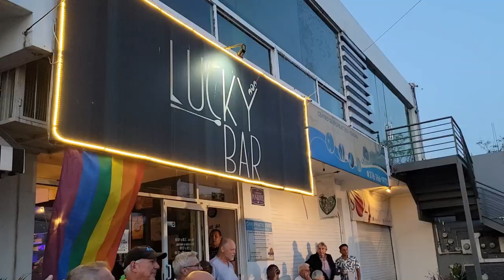LGBTQIA+ Immigrants in Ajijic, Mexico | Our perspective & an interview with a long-time resident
IN THIS VIDEO we speak to STEVE CROSS, 15-year resident & local realtor in Ajijic, Mexico!  Also, stay tuned for the next video soon where Steve shares more REAL ESTATE updates on what it's really like in this area for ANYONE thinking of buying a home in AJIJIC!  Coming Wed July 2, 2023 to this channel!

We will find out Steve's take on how immigration of LGBTQIA+ (and all other) expats has evolved over the past 15 years (and beyond) in Ajijic, and what it is really like from his experience living here for so long. Also, we'll share our experiences and take on our short 9 months here.

Also, we take just a minute to honor the Stonewall Uprising that occurred in NYC 54 years ago today (June 28, 1969), changing the trajectory of LGBTQ+. people in the USA.

STEVE CROSS - REALTOR
*Tell Steve that you were referred by Truly Remarkable Life!*
Ajijic, Mexico (Lakeside Area)

We have hundreds of videos of our travels, and a significant (and growing) number of videos on places and experiences as Expats in Mexico!

More adventures being EXPATS in MEXICO are on the way! Thanks for being a Remarkable Lifer!

*CAMERAS*
📷 Samsung Galaxy S22Ultra
📷 GoPro Hero5